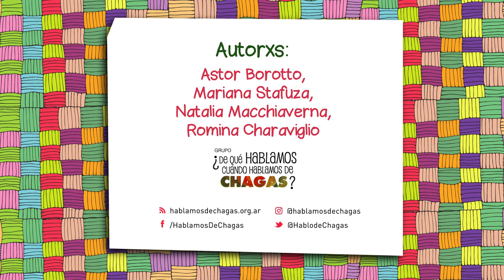Vinchuca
Título del cuento: "Vinchuca"
Cuentera: Andrea Lucca
Contexto de producción: curso “Herramientas para comprender y abordar la multidimensionalidad de problemáticas regionales de salud”, dictado en Santa Fe durante junio del 2018.